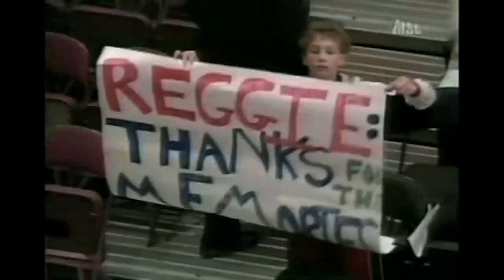C-Bananaz - "NO CHOKE" (Official Video) [REGGIE MILLER Tribute]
Check out this music video and Reggie Miller tribute!!